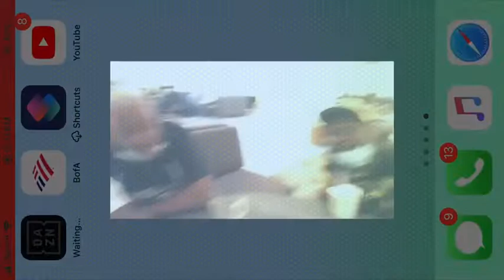Remembering Adrien Broner b4 January 2021 return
BL footage HBO boxing footage @ the realsruncho